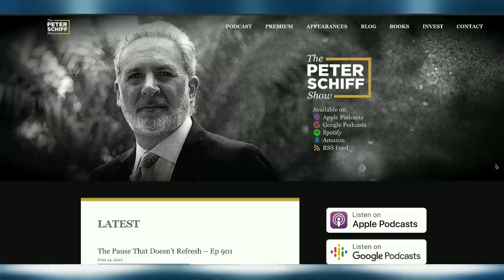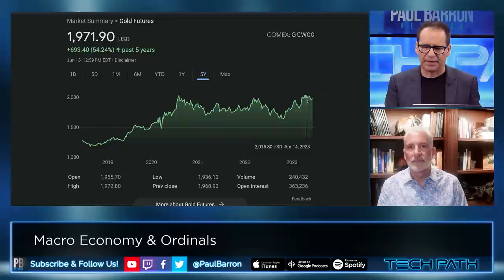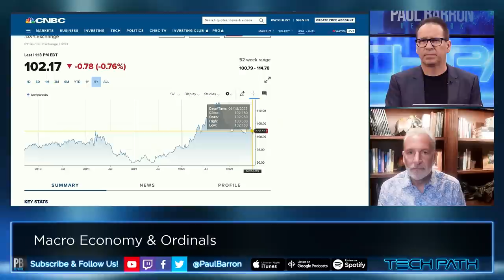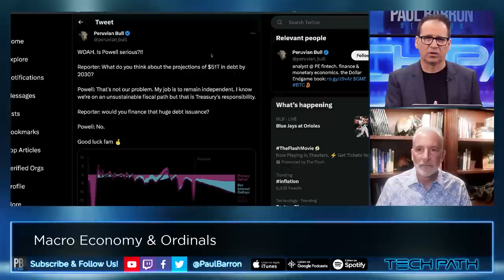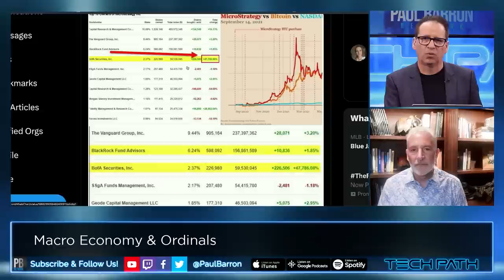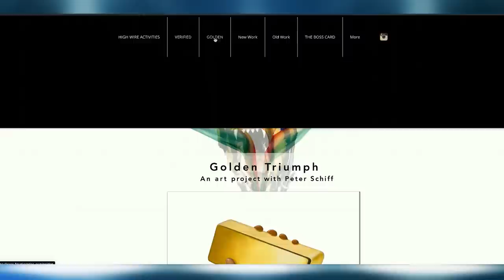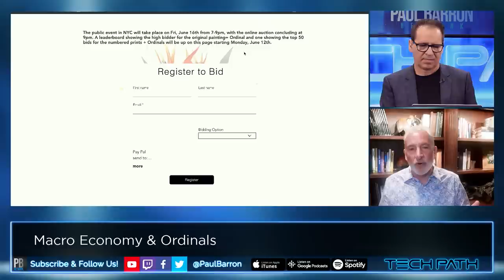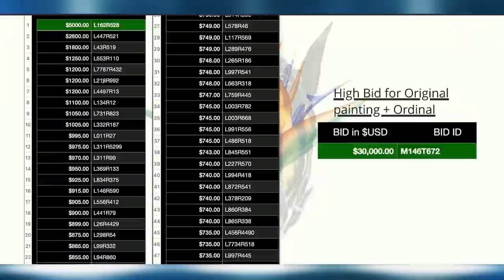Peter Schiff interview | Macro-Economy + Bitcoin Ordinals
Peter Schiff is launching a Bitcoin ordinal (NFT) collection. Peter Schiff has up to this point been the most reknown Bitcoin skeptic. Schiff’s surprising entry into the NFT market through Bitcoin has piqued the curiosity of onlookers, prompting them to speculate whether the once vocal Bitcoin critic has experienced a change of perspective.

00:00 intro
01:04 Fed Rate Hikes
05:54 Macro-Economy
08:00 Gold
14:09 Fed Projections
15:45 Bitcoin vs Gold
16:48 A.I. & Tech Stocks
19:12 Bitcoin vs Tech
21:25 Blackrock Bitcoin ETF
24:49 Schiff Ordinals
29:40 Why?
32:26 Crypto Securities
34:37 Regulation
37:05 Schiff shills ordinals
39:44 outro